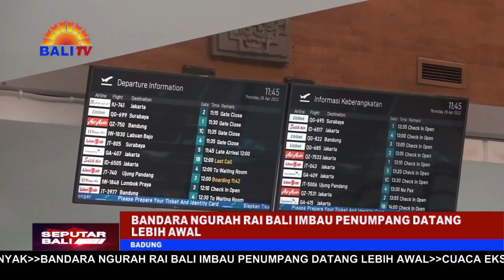BANDARA NGURAH RAI BALI IMBAU PENUMPANG DATANG LEBIH AWAL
BADAN METEOROLOGI, KLIMATOLOGI, DAN GEOFISIKA (BMKG) STASIUN METEOROLOGI NGURAH RAI MEMPERKIRAKAN TERJADINYA CUACA HUJAN RINGAN, HINGGA SEDANG DARI 7 HINGGA 13 JULI. UNTUK ITU, MASYARAKAT YANG AKAN BERPERGIAN MELALUI BANDARA NGURAH RAI DIIMBAU, UNTUK MENYESUAIKAN WAKTU KEDATANGAN DI BANDARA DENGAN JADWAL KEBERANGKATANNYA.